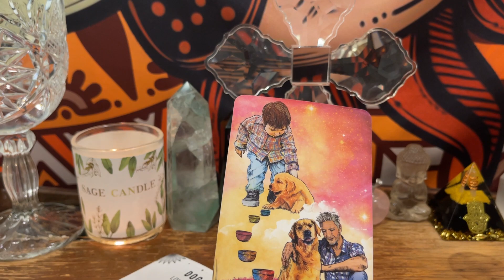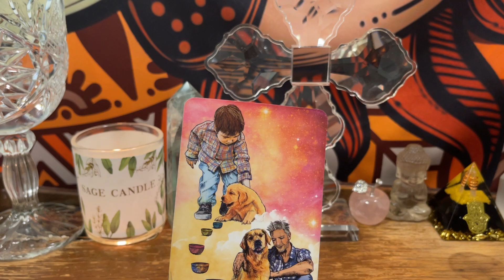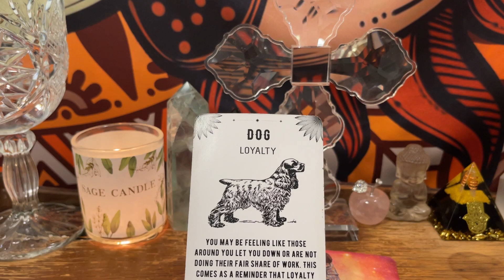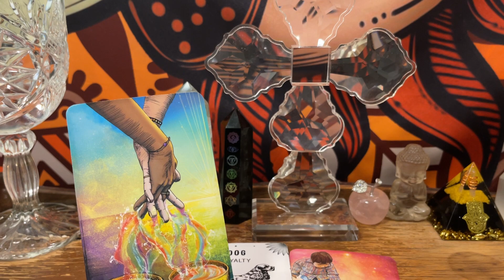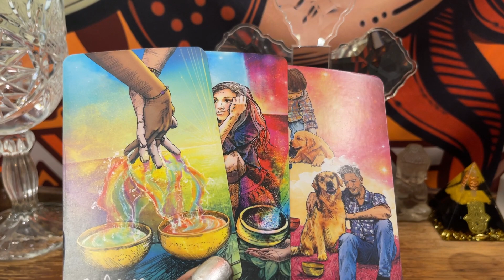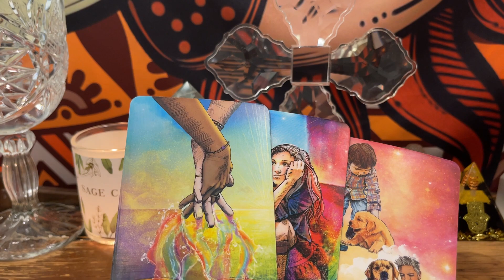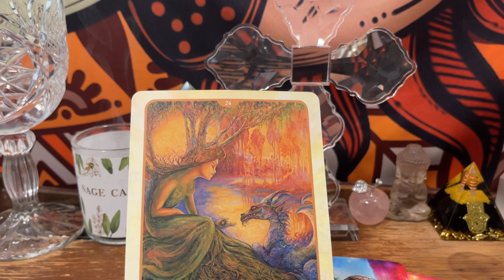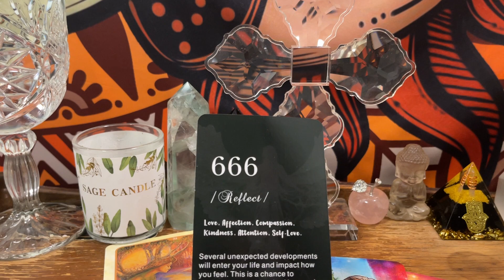Scorpio♏ You Hold The Key To Your Happiness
Hi Friend,